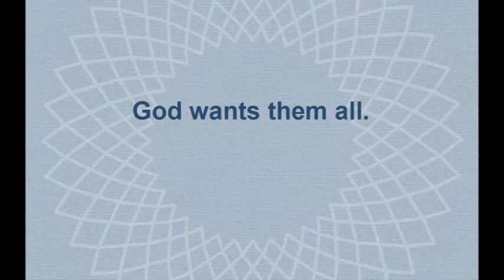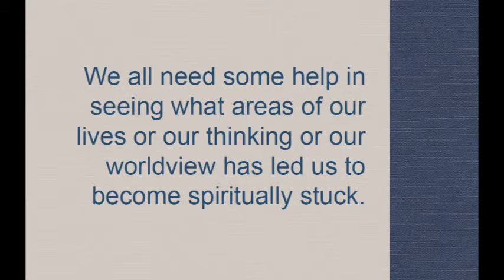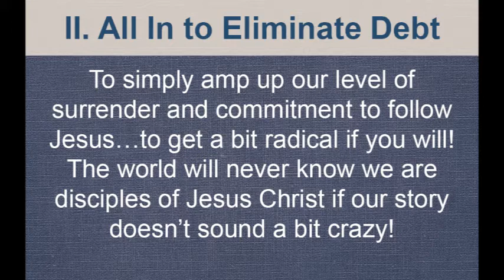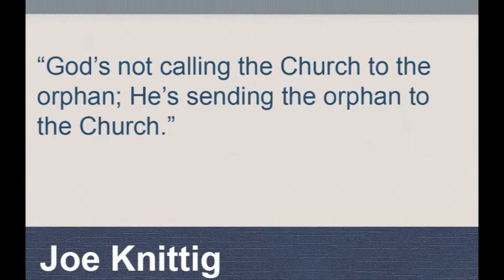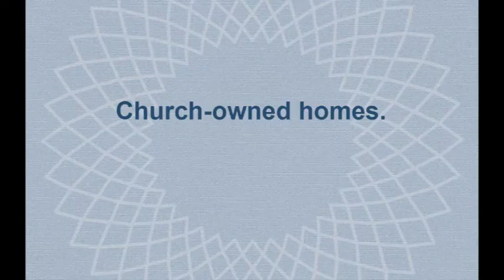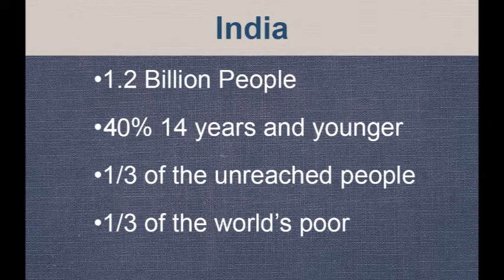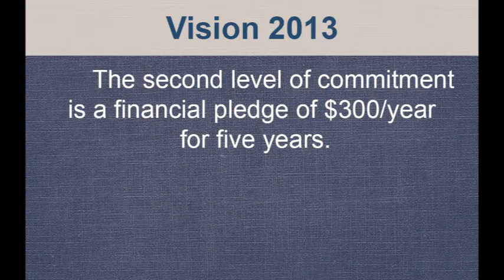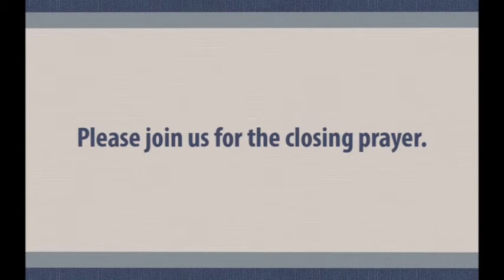04/13/2013 - LUKE - Lessons on the Way: Vision 2013 - All In